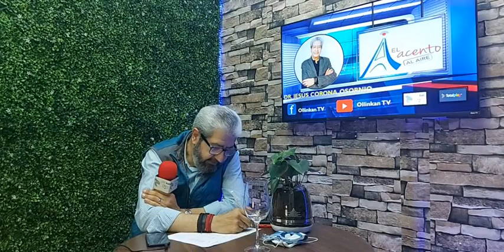Hoy El Acento, revocación de mandato, 5 de febrero, Morena va por Hidalgo y escandalo por Ivermicina